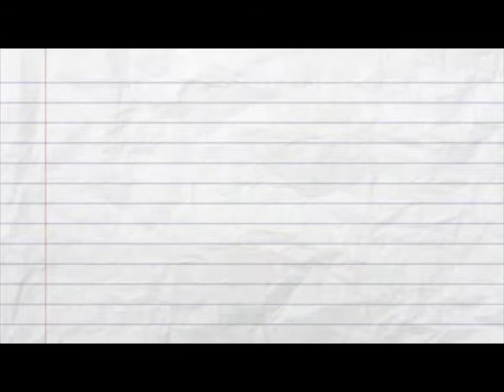Biro Penelitian dan Pengembangan HIMAKRIM 2015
Kepala Biro Penelitian dan Pengembangan:
Zisca Anggita Prameswari (@ziscaanggita) - Kriminologi 2012

Wakil Kepala Biro Penelitian dan Pengembangan:
Dinda Pramesti Wulandari (@dindaapramesti) – Kriminologi 2013